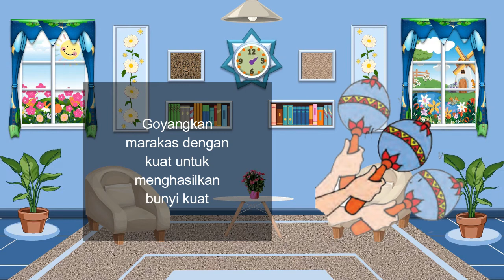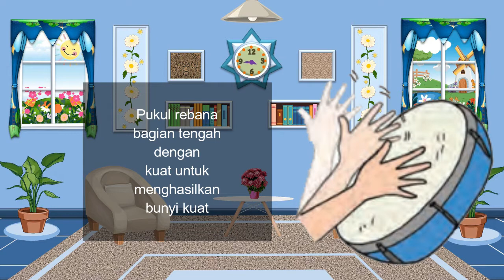KELAS 1 TEMA 6 SUBTEMA 1 PEMBELAJARAN 4 LINGKUNGAN YANG BERSIH, SEHAT DAN ASRI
Video kali ini saya memberikan pembelajaran Tematik Kelas 1 Tema 6 Subtema 1 Pembelajaran 4. Pembelajaran ini bersumber dari Buku Tematik  siswa dan buku guru terbitan kemendikbud.Jangan lupa SUBSCRIBE ya, dan nyalakan loncengnya,,, karena dengan kalian subscribe dan nyalakan loncengya kalian adalah orang pertama yang menonton video-video terbaru aku...